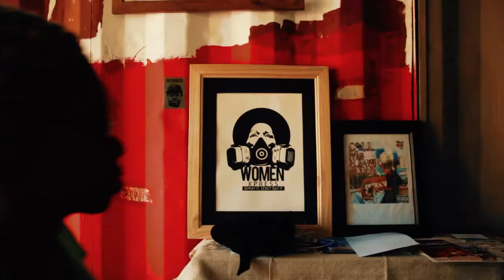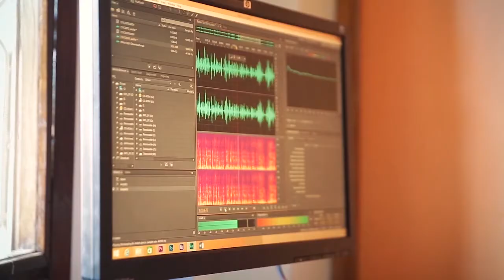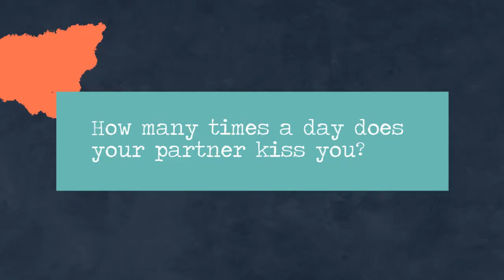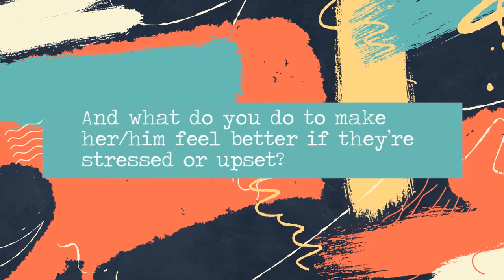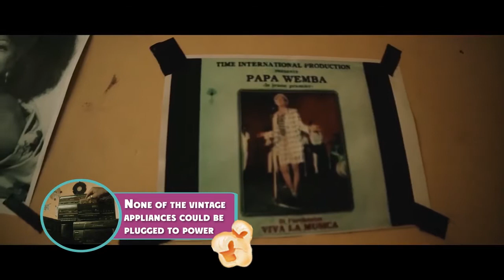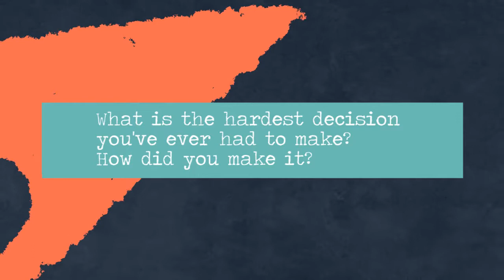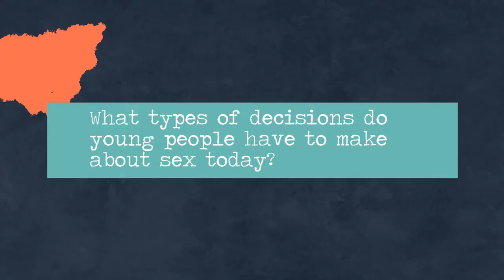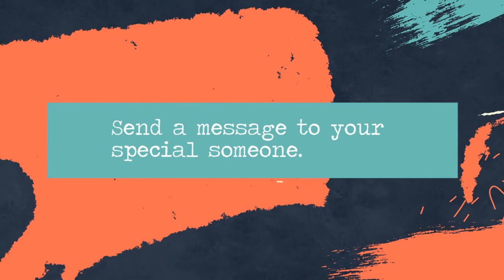Chicken and Chips Season 2 Episode 7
In EPISODE #7 we are talking DECISION MAKING AROUND REPRODUCTIVE HEALTH.  How do you make decisions in your relationship? What types of decisions do young people have to make about reproductive health today? Why is it important to talk about sexual health with your partner?

Join Kiki Love, Gruffman puppet and his human girlfriend!, characters from Katwe Corner, and King Saha for a half hour of the best edutainment in Uganda!

Chicken and Chips is a novelty pop culture magazine that focuses on relationships and combines music, journalism, puppetry, animation and reality TV to create the freshest blend of Educational Entertainment for young people in Uganda. Programming is research-driven and dynamic, fine-tuned based on audience feedback.

Airs Sundays at 1:30pm and Fridays at 4pm on NTV Uganda.